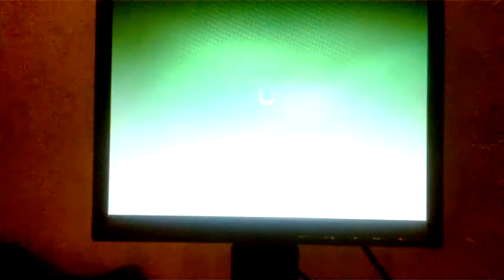customizing My new Avator for November